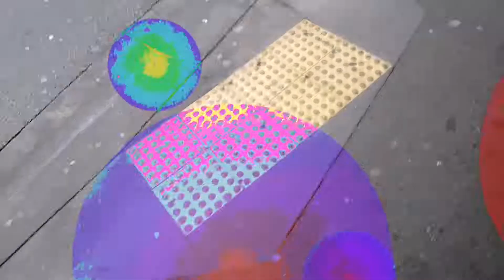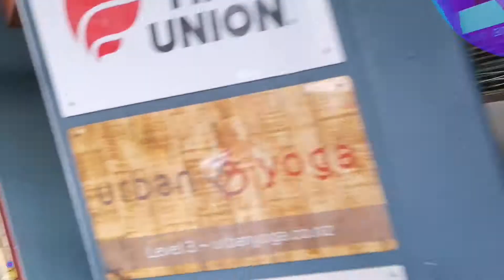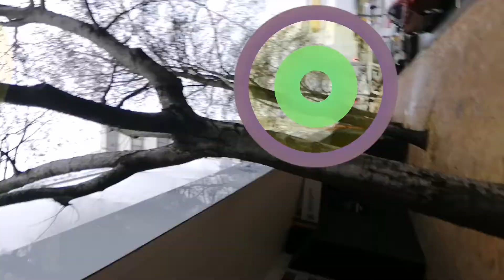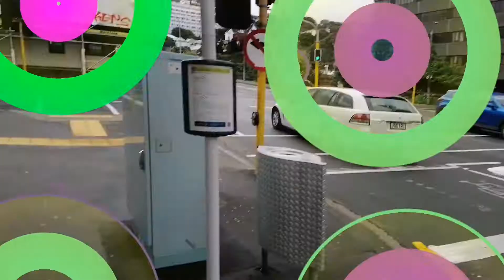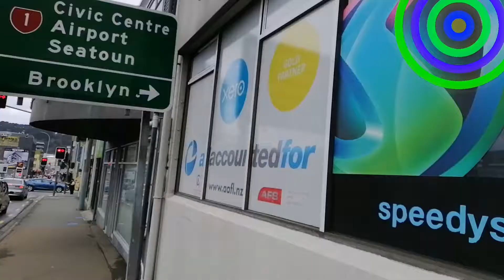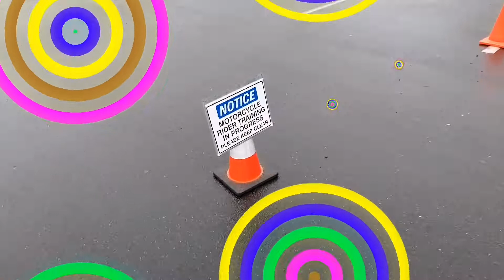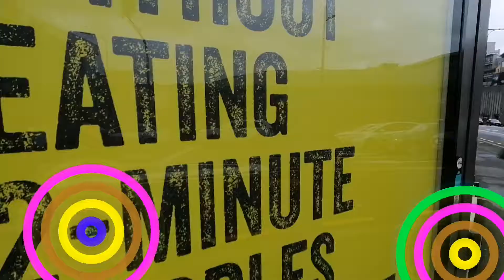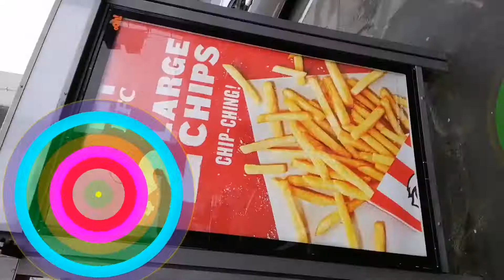14 September 2019